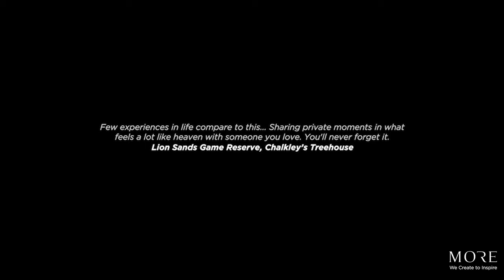Chalkley Treehouse - The ultimate and original bush bedroom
A million Star Experience - Arrive at sunset to a picnic, spend the dusk hours spotting wildlife out in the bush, and fall asleep counting shooting stars.